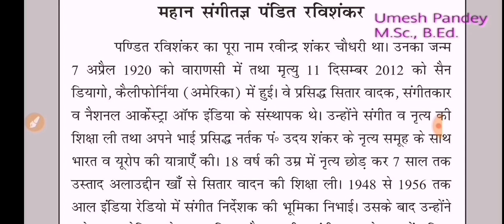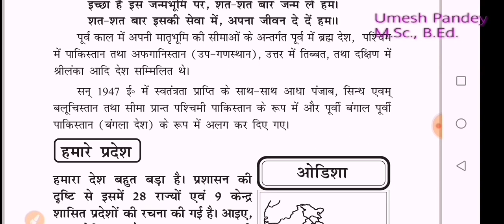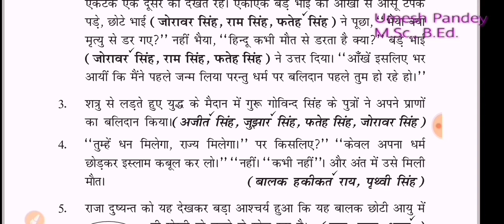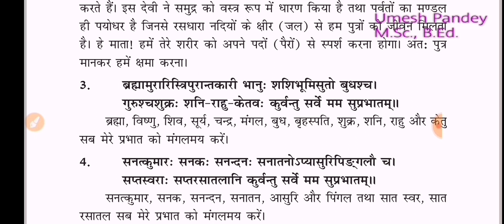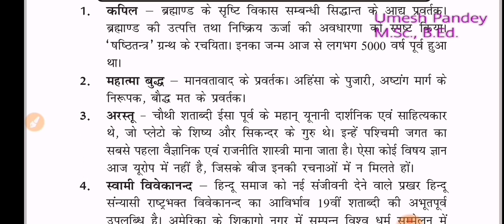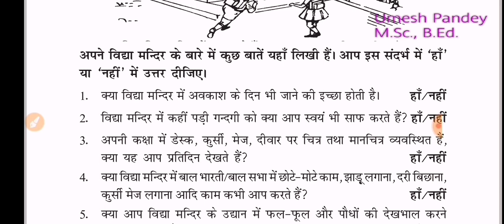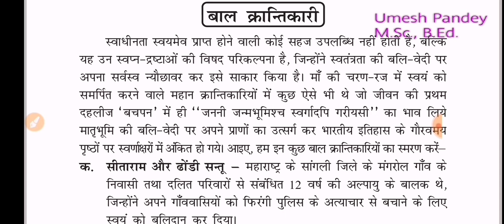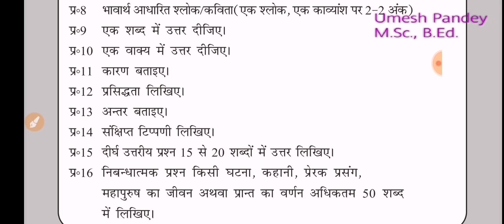संस्कृति ज्ञान परीक्षा 2021-2022 | बोधमाला कक्षा 6